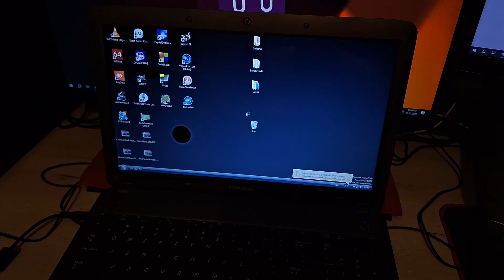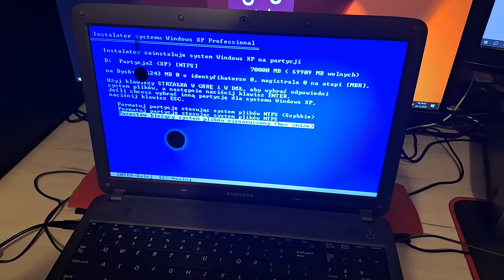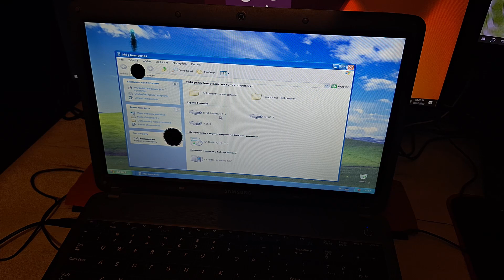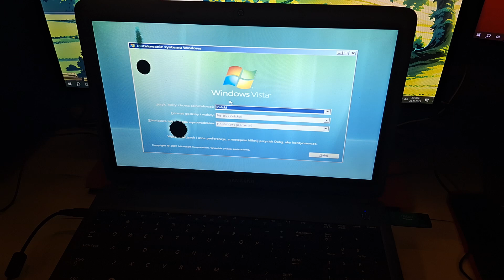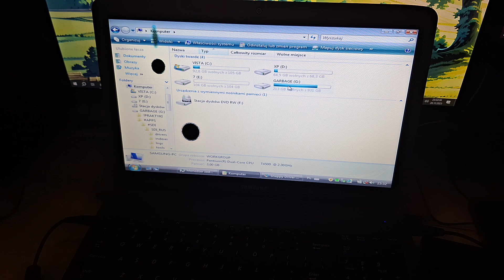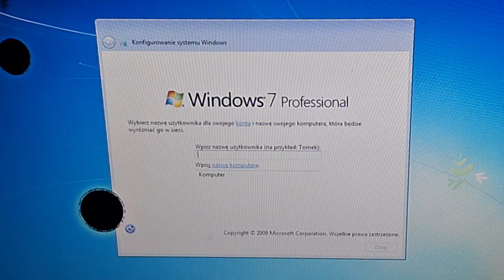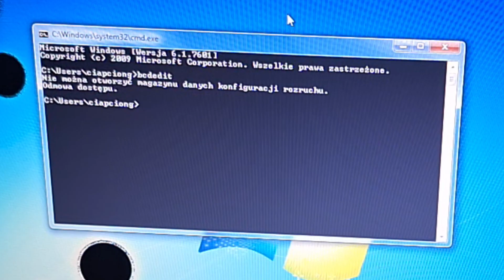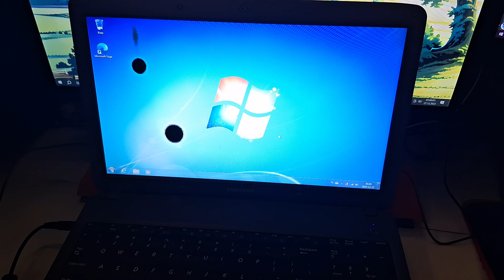Triple Boot: Windows XP, Windows Vista i Windows 7 - Samsung R530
Jeżeli chcecie, abym wdrożył wasze propozycje odnośnie tego laptopa (m.in co na nim porobić czy inne wsio) to napiszcie ją tutaj pod tym filmem, lub gdzieś bezpośrednio na Discordzie.

W tym filmie zainstalujemy trzy systemy na jednym dysku w formie triple boota.

0:00 - Wprowadzenie
1:54 - Windows XP
10:33 - Windows Vista
16:18 - Windows 7
20:43 - Weryfikacja działalności
24:55 - Koniec